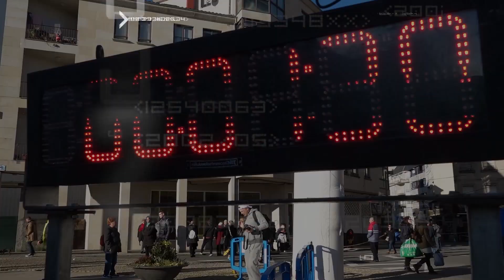A Reportaxe: Vendima do IES do Ribeiro